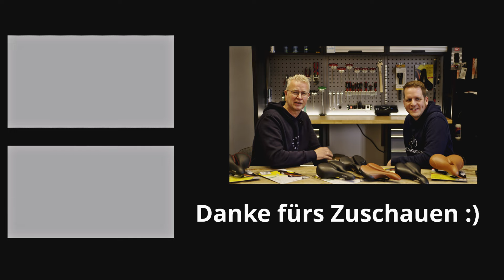Fahrradsattel bequem perfekt P&P Herbert Baltrusch im Gespräch